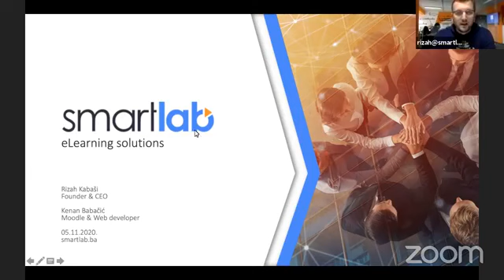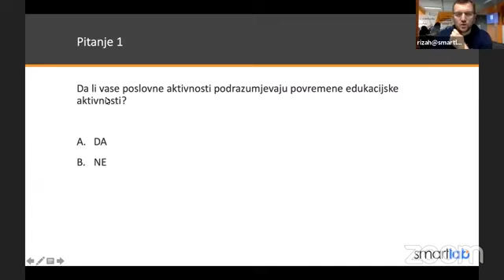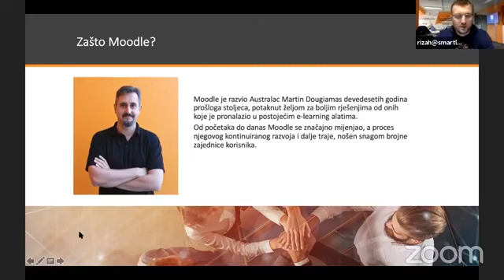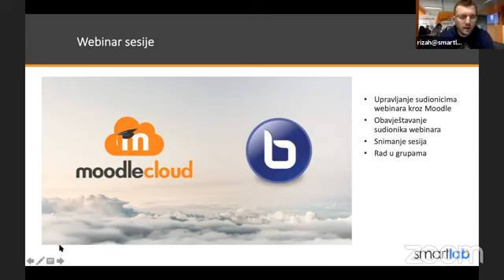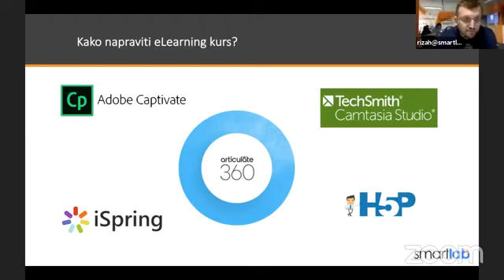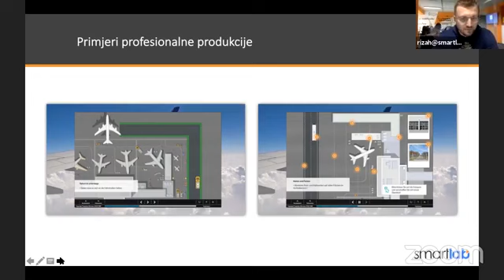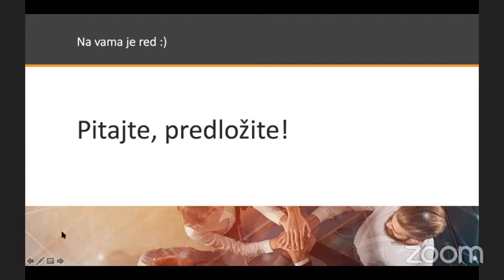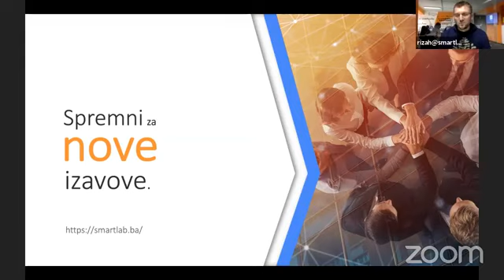Uticaj e-learning rješenja na digitalizaciju procesa u kompanijama.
Šta je e-learning i kako može pomoći vašem poslovanju?

Rizah Kabaši i Kenan Babačić, stručnjaci SmartLab za razvoj, upravljanje i prilagođavanje eLearning platformi u skladu s potrebama kompanijama podijelit će dugogodišnje iskustvo, savjete, trendove i mogućnosti upotrebe tehnologije u raznim edukacijskim procesima tokom druge besplatne radionice „Moja kompanije je postala digitalna“